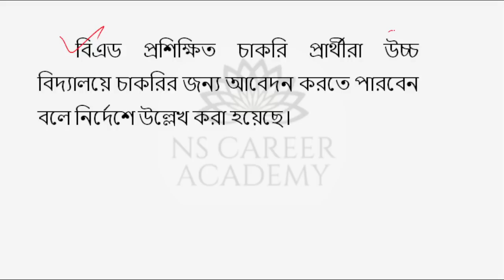B ED VS D EL ED CASE FINAL JUDGEMENT | b.ed vs d.el.ed supreme court | NS CAREER ACADEMY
B.ED VS,b.ed vs btc supreme court today news,b.ed vs btc,b.ed vs d.el.ed supreme court,b.ed vs d.el.ed supreme court today,b.ed vs d.el.ed, Nibaran Sir Maths,NS Career Academy,